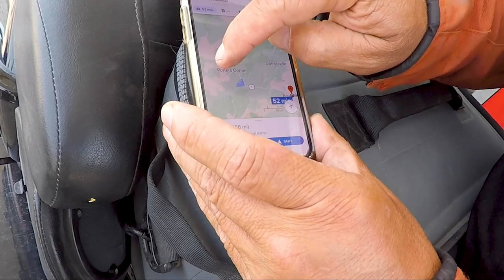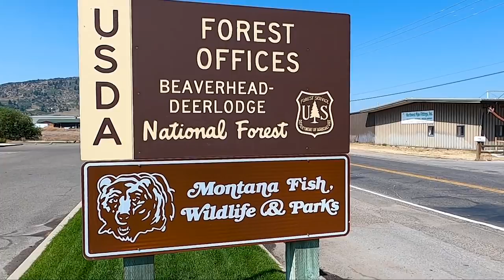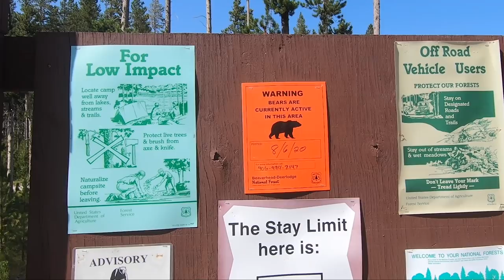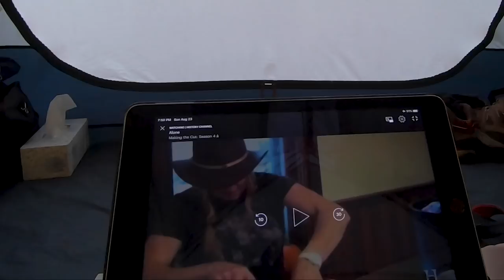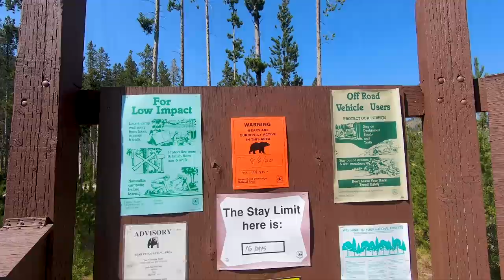Motorcycle Travel Day - TROUBLE ON THE ROAD motorcycle camping (S2 EP24)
Motorcyclists often use the phrase, “It’s the Journey, not the Destination that Matters”, but sometimes, boy, can that journey be a doozy! In this episode, we leave the primo camping spot outside Garnet Ghost Town and make our way towards Butte, Montana. Part of being a motorcyclist enthusiast is the journey from one location to another. HOWEVER, sometimes those rides can be fraught with more action that one would like while riding.
Rich & Chris